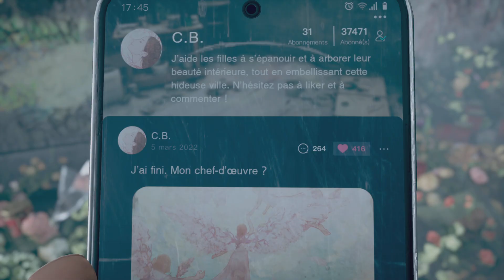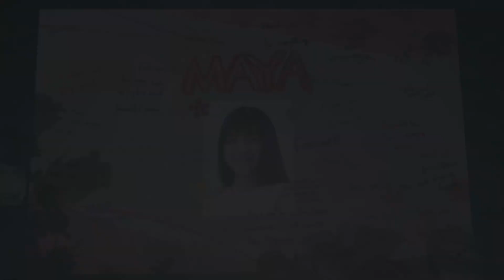SILENT HILL: The Short Message_20240316131825